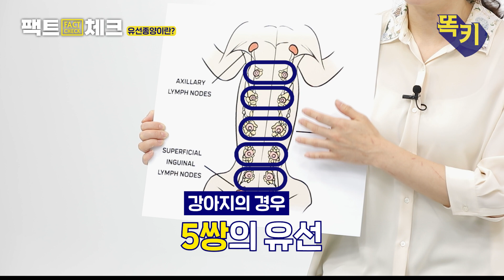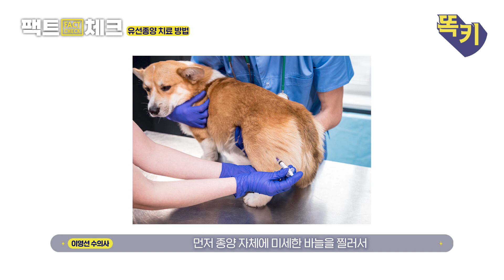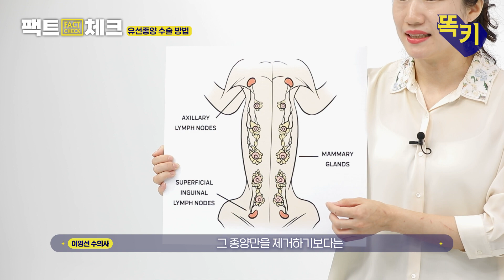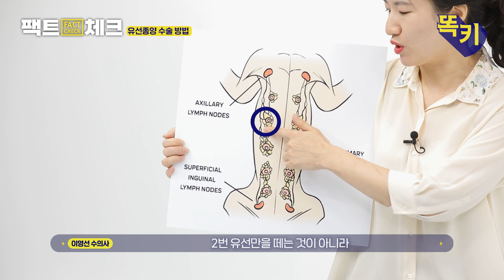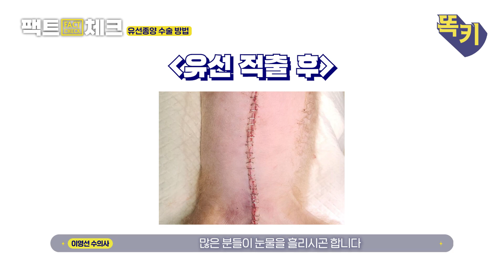강아지 고양이에게 유방암이 생겼다면 이것 때문일 겁니다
"우리 아이 배에 혹이 났어요..."

아이 배에 좁쌀같이 단단한 것이 만져진다면
이 질환을 의심해 보세요

충분히 예방할 수 있는 유선종양
왜 걸리는 거고, 어떻게 치료하는 걸까?

동물 분야의 최강 전문가들과 함께하는 '똑똑하개 키우자옹'

1500만 반려인의 지식과 재미를 책임지고 싶은
💙 채널 똑키 💛 입니다!
본 영상을 유익하게 보셨다면
좋아요 구독 댓글 알람설정까지 꼭 부탁드려요:)